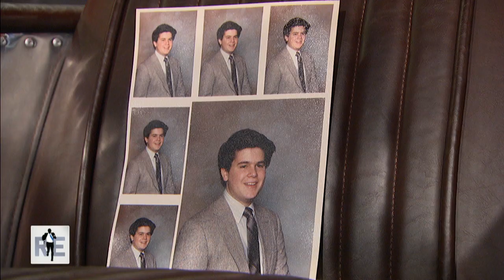Rich Eisen Show Topical (Rich's Old Pictures) - 8/1/16